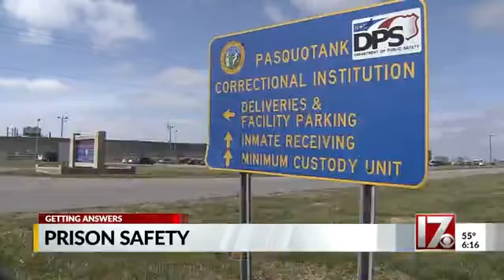N C Prison Officials on ALERT after S.C. prison riots...